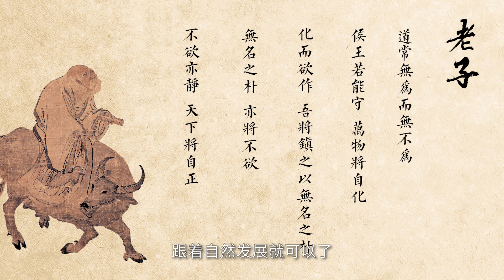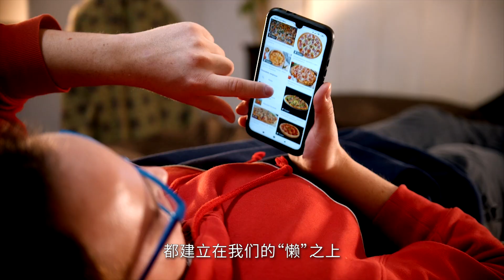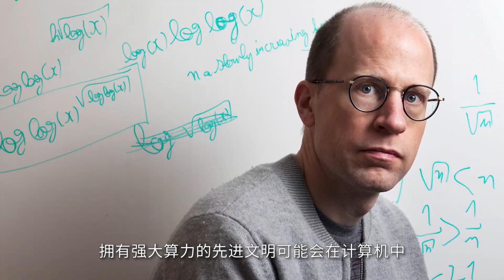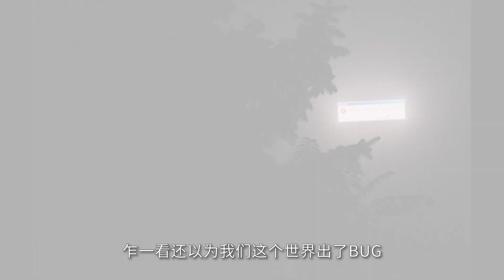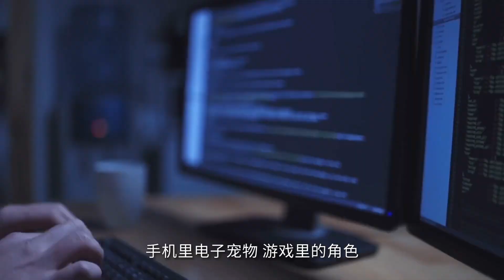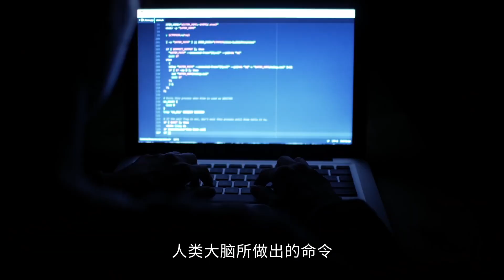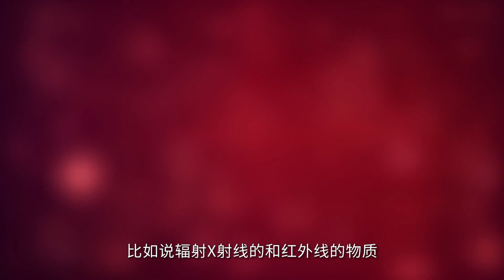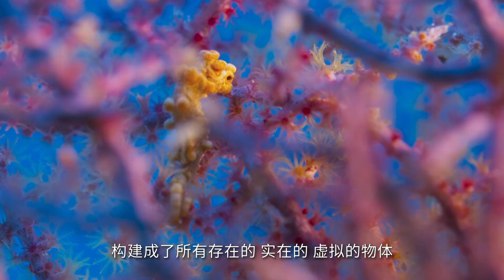量子力学出自庄子？我们的世界不“实在”！